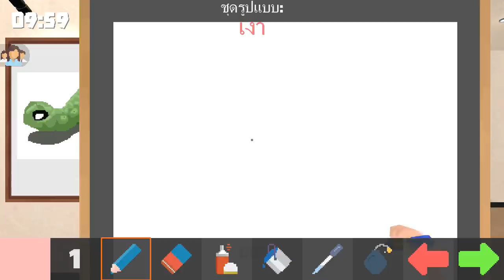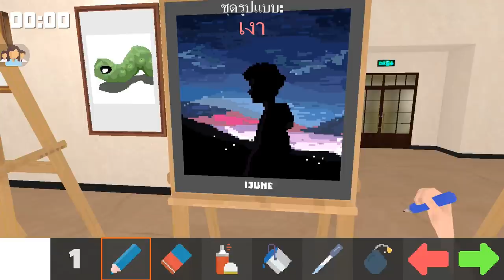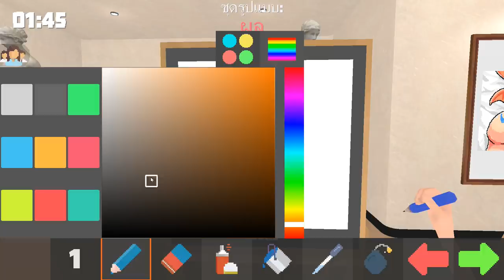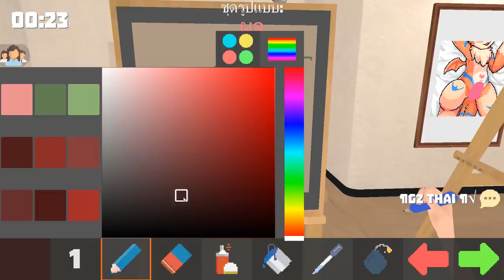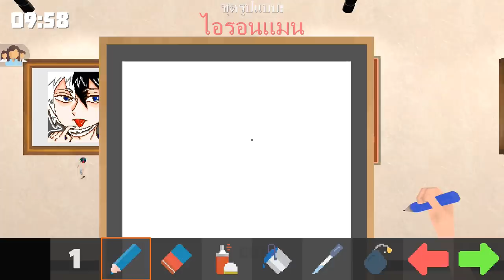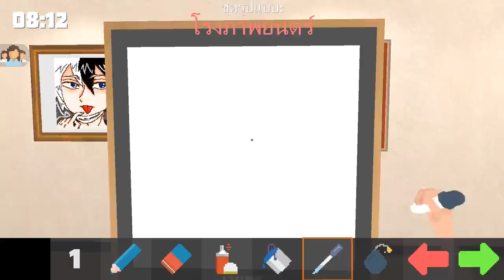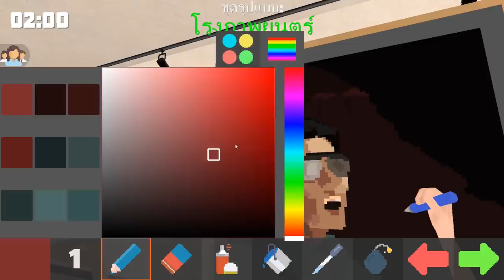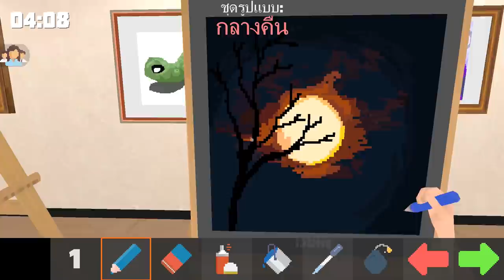Pixel Painter : บุกไปวาดที่ญี่ปุ่น!